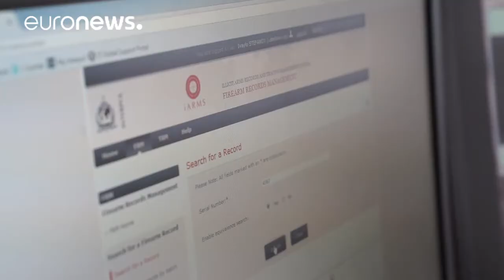Euronews report: Scores arrested in INTERPOL-led firearms Operation Trigger II